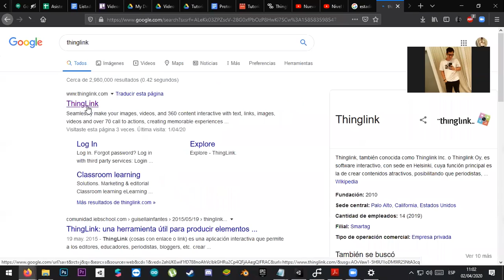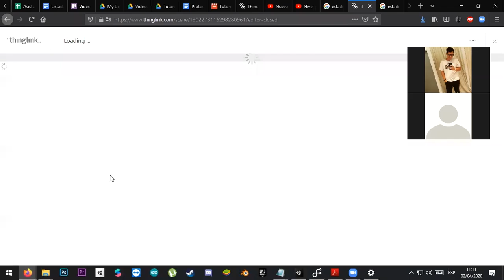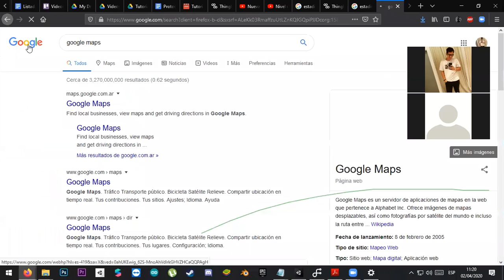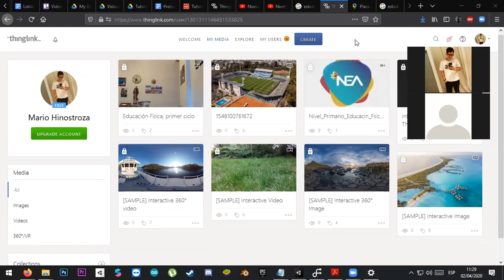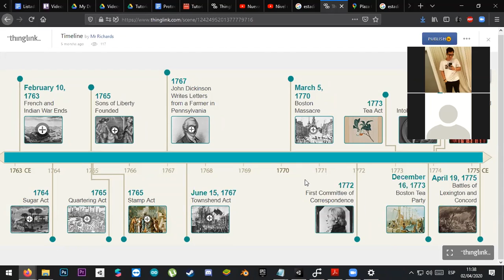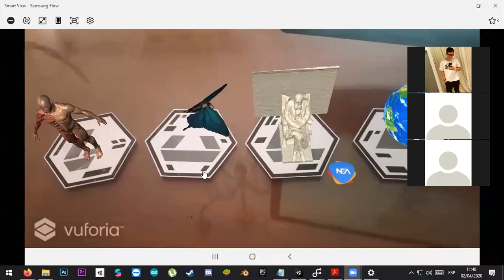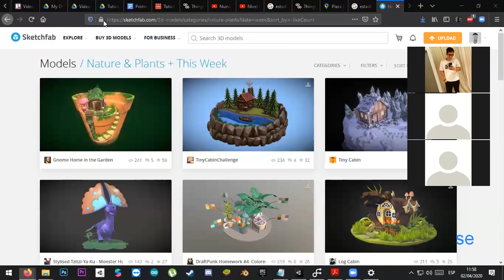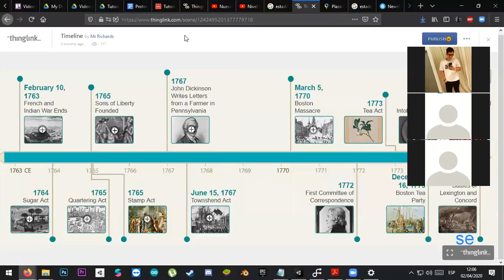INNOVA-NEA_CapacitaciónDocentePermananente_ClaseZoom04.04_Recursos para Thinglink &RealidadAumentada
CLASE ZOOM NEA - AULA VIRTUAL con Docentes - 04/04